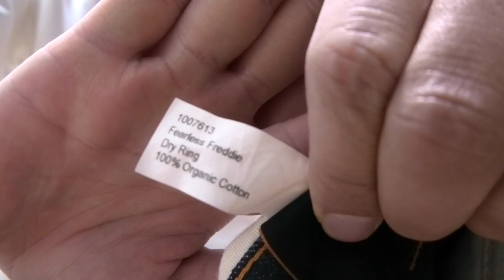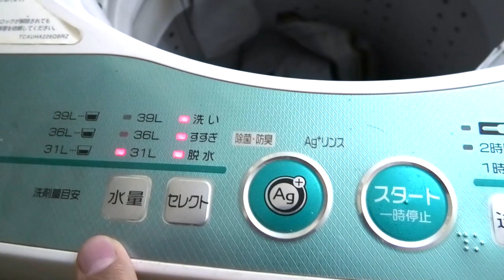４ヶ月はいたヌーディージーンズ生デニムを洗濯した結果！【Nudie Jeans/Fearless Freddie】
無加工デニム（ヌーディージーンズ）を初めて洗濯してみました！
縮む？色落ちる？
Nudie Jeans
Fearless Freddie